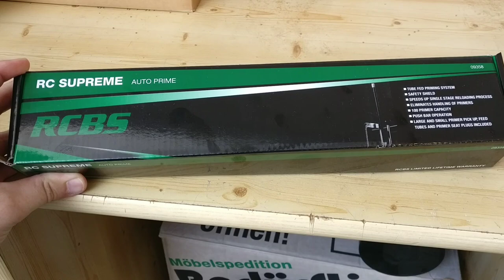RCBS RC Supreme Auto Prime - Set up manual (RCBS automatischer Zündhütchensetzer)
This Video is about setting up the RCBS Auto Prime. As the Description/instruction is so bad and there is no Video out there here is my very first video